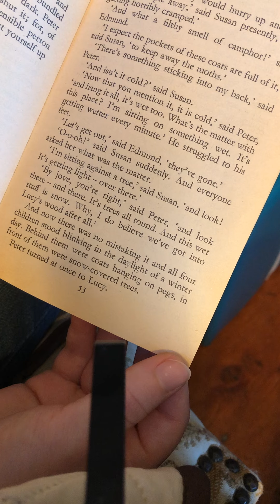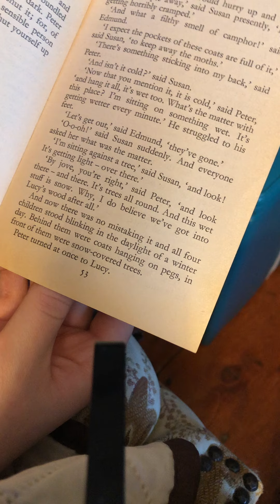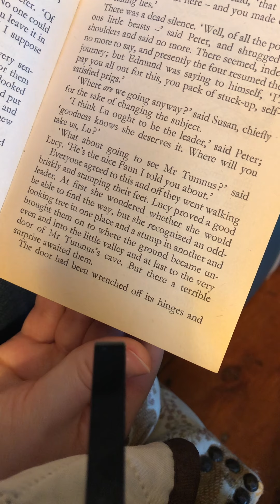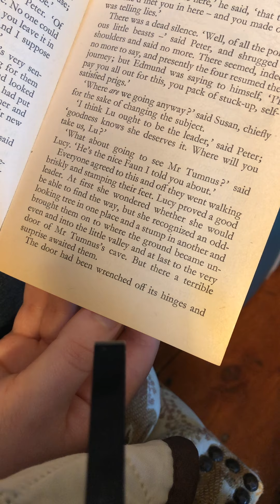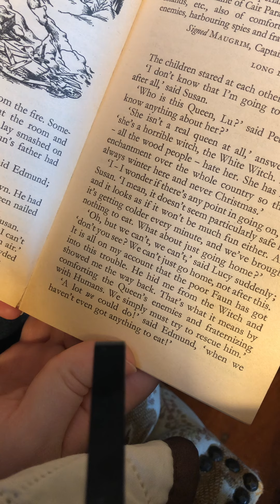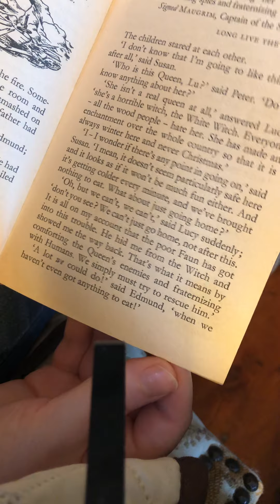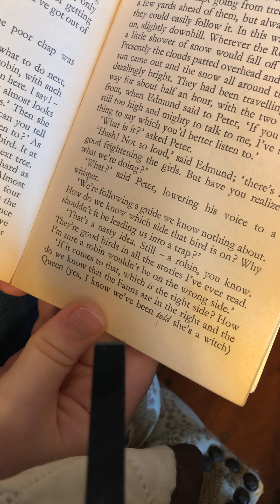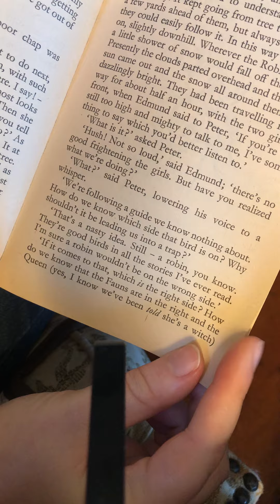The Lion, the Witch, and the Wardrobe- chapter 6